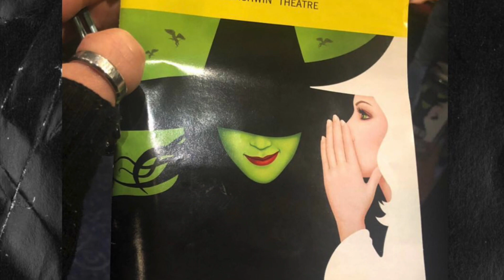✨✨ MY JOURNEY WITH SPEAK LIFE WHISPERER ✨✨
Tuesday        Listen 👂🏼

COUPLE Readings are 60+ cards - 30 minute phone session